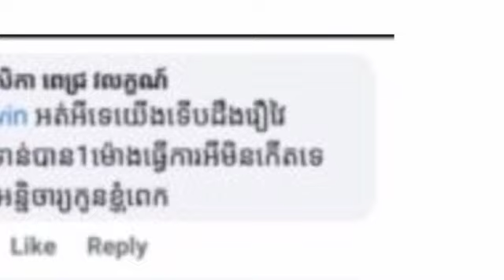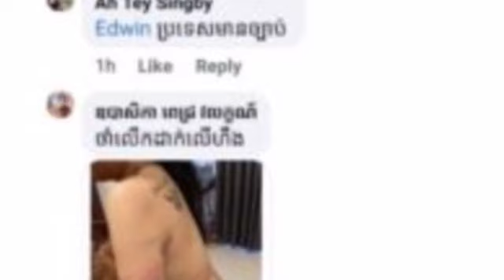រឿងធំហើយ វាយកូនស្រីគេ ពេលនេះម្តាយ បញ្ចកា ក្តៅញ័រសាច់ពន្លះ អេដវីន មួយចាស់ដៃ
Big story and beat their daughter, now the mother is hot, shaking her body.